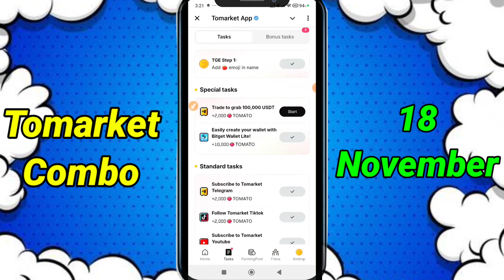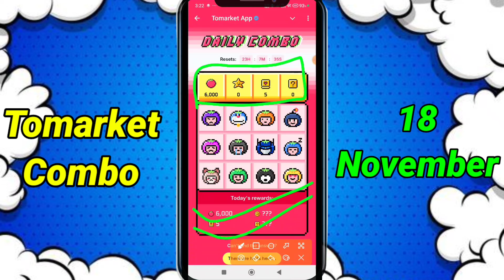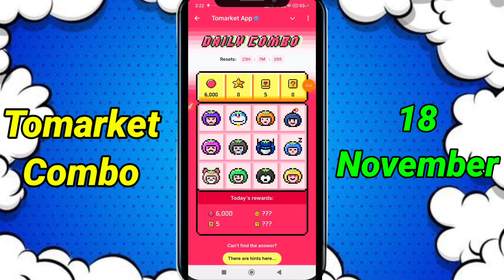🍅Tomarket Airdrop Combo 18 November | Tomarket Daily Combo Today | Tomarket Secret Combo Today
32 september tomarket combo
tomarket airdrop combo
tomarket airdrop
tomarket withdraw
tomarket wallet connect

your queries;
tomarket app
tomarket airdrop
tomarket airdrop price prediction
tomarket mining
tomarket telegram
tomarket daily combo
tomato coin
tomarket airdrop